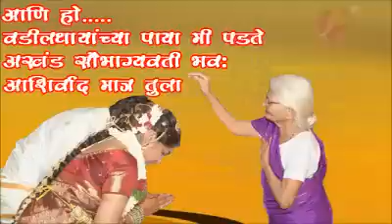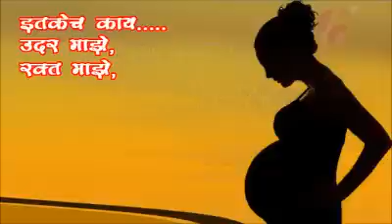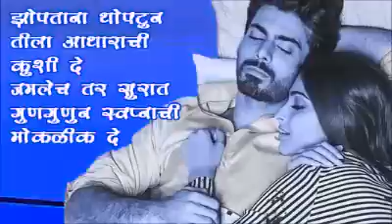नवरा बायको चे प्रेम...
follw my instagram accout (offical account)
kishor_kadam_2

follw my instagram accout (event & management)
kk_event.s

follw my instagram accout (editing & photography page)
kkadam_photography

नमस्कार मित्रांनो ... पण या vedio मधील आवाज माझा आहे .. तुम्ही shraddha shivankar voice अस youtube वर serch करून खात्री करू शकता .. पण माझ्या या voice video ची copy केल्या जात आहे . त्याच त्याच विडीओ ला कित्तेक दा edit करून present केल्या जातय. श्रद्धा शिवणकर तुमची मैत्रीण म्हणून सुद्धा माझा vedio आहे youtube वर .. कृपया करून दुसर्यांच्या vedio ची copy pest करून स्वतःचं नाव पुढे करून यश मिळवू नका.. धधन्यवाद. spcial thanka to shrddha shivankar अस त्यात लिहिलंय तुम्ही बघू शकता.